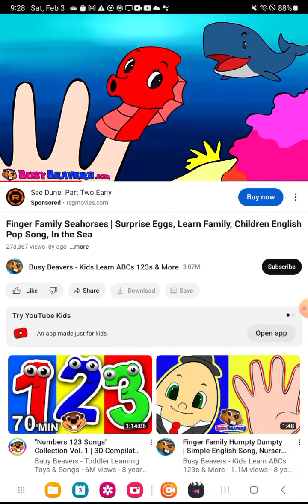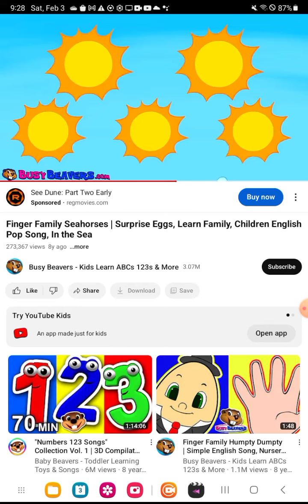finger family seahorses song